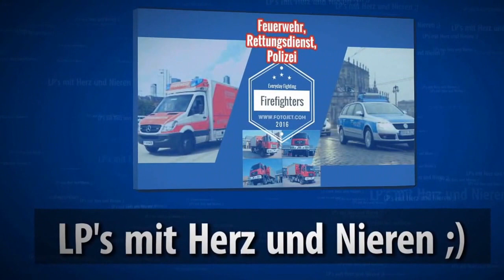Spontan ist immer am besten XD